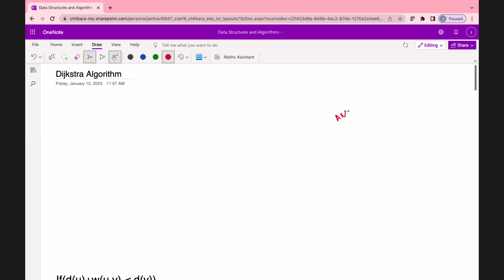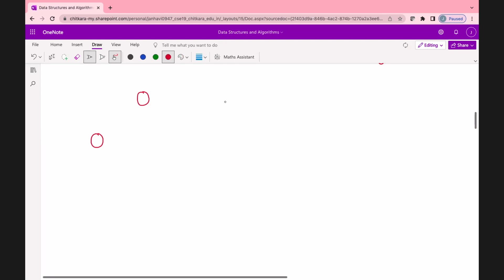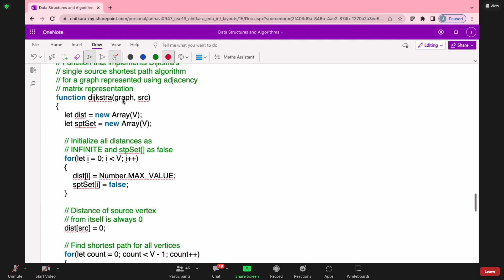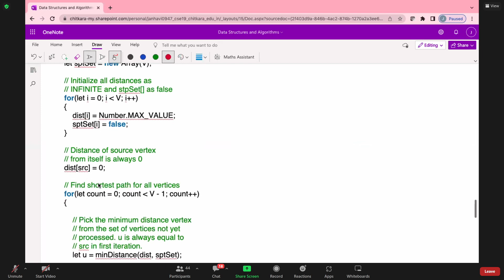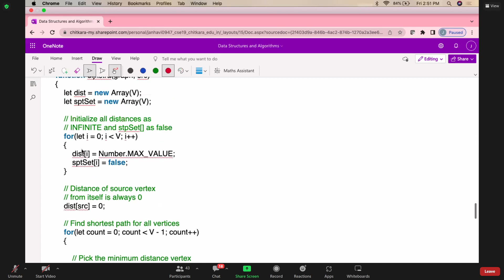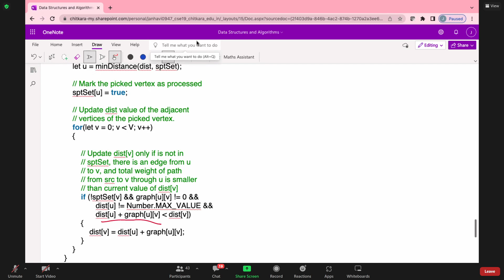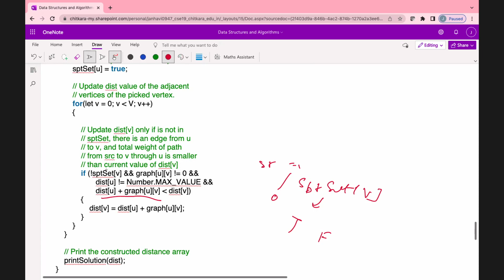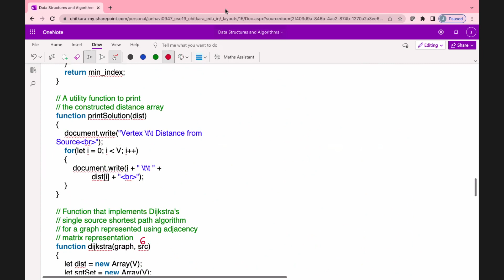Graph and Dijkstra by Janvhi Kaplish